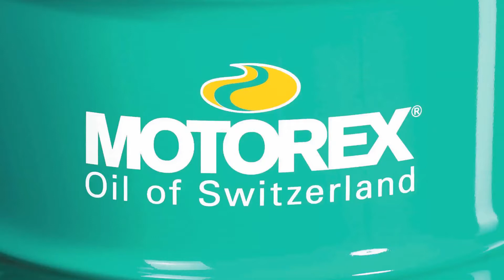MOTOREX MOTO CLEAN (English)